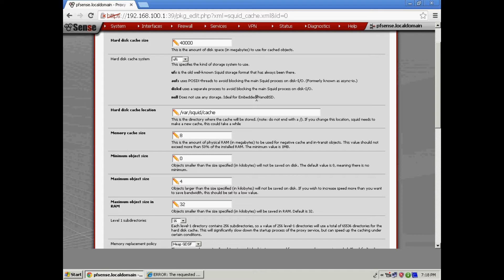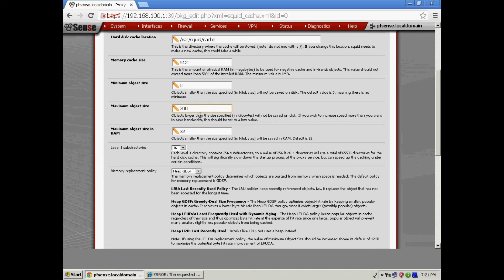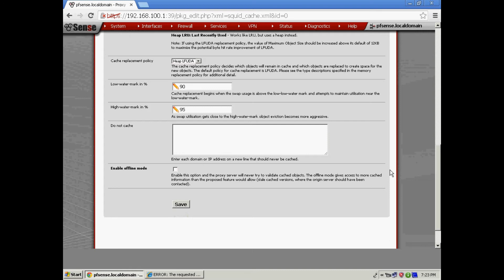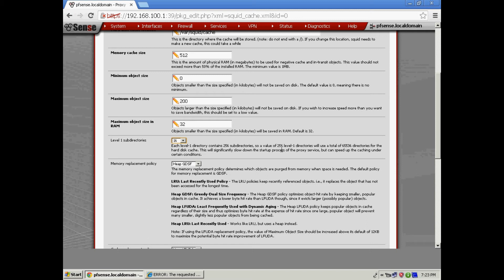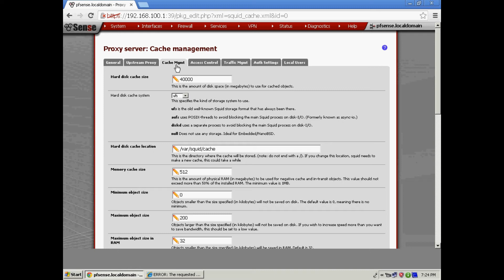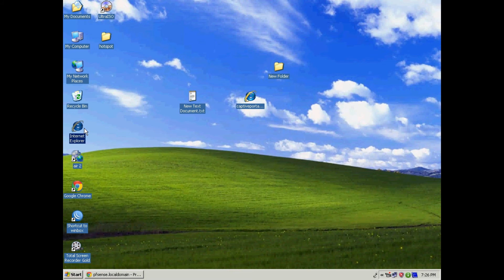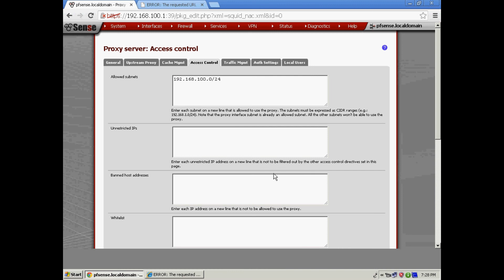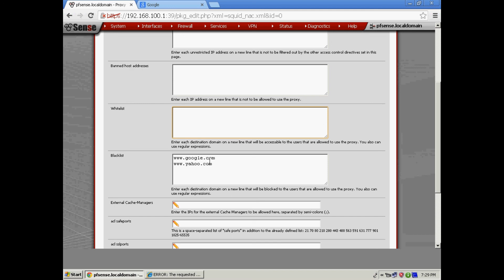Pfsense 11 Lecture 3, Part 3, Squid Server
IT Secrets is a YouTube channel, is practically about Firewall and Router Configuration, as Mikrotik, Pfsense, Linux, FreeBSD, FreeNas, Nas4Free, Cisco and Microsoft. It's additionally concealed specialized things and most recent strategies in computer network field.

Mikrotik Zero to Hero, and Pfsense Zero to Hero,this course will assist you basic, Intermediate, Professional and expert level configuration of Mikrotik Routerboard. As an introduction course, you're going to be able to learn how to Install Mikrotik in desktop computer.